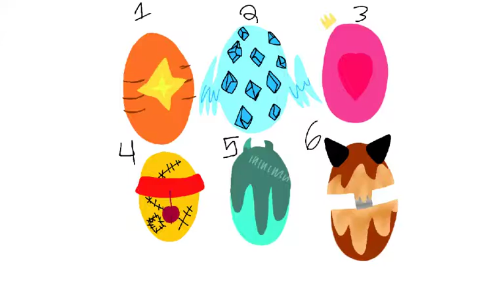Egg adoptables. (Closed)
1 taken fearless doggo
2 taken stevie-chan
3 taken crystal wolfie
4 taken mew3slyveon
5 taken kitty °cloud°
6 taken [shadow silk]